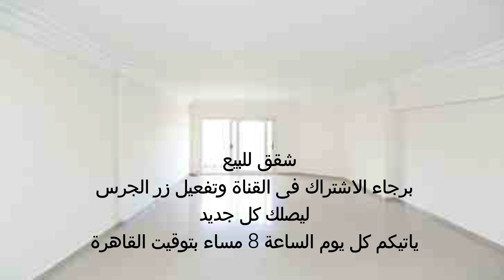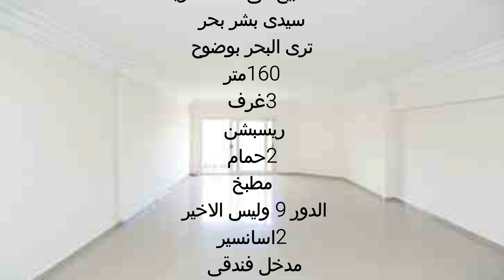شقة لقطة فى ميامى بحر 160م 3غرف 2حمام مدخل فندقى 2 اسانسير حارس الترا سوبر لوكس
اعلان عن شقق للبيع , اعلان عن بيع شقة , اعلانات تسويق عقاري , اعلان تسويق عقاري , اعلانات عقارات , اعلان عقارات